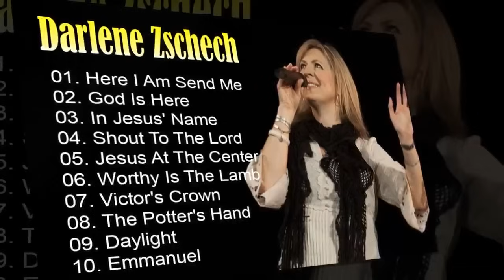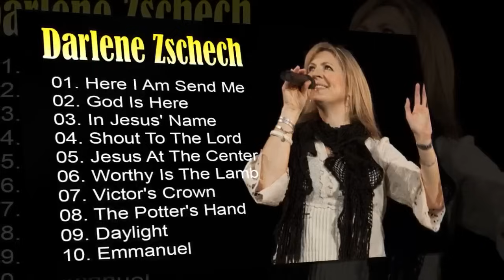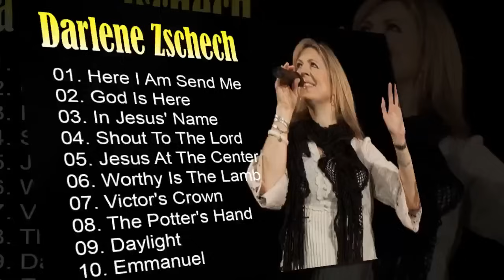Darlene Zschech - In Jesus' Name, Shout To The Lord,.. But the best worship song is the most loved.